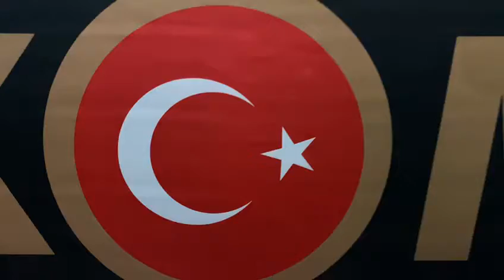TARİHİ ESER KAÇAKÇISI YAKALANDI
Hatay Emniyet Müdürlüğü ekipleri tarafından tarihi eser kaçakçılığını önlemeye yönelik yapılan operasyonda 7 bin 715 adet Sikke ve 1 adet dedektör ele geçirildi. Olayla ilgili olarak şahıs gözaltına alındı.

Hatay Emniyet Müdürlüğü ekipleri tarafından tarihi eser kaçakçılığını önlemeye yönelik yapılan çalışmalar kapsamında  M.E. adlı şahsın Antakya Bağrıyanık Mahallesinde bulunan ikametinde yapılan aramada 7 bin 715 adet Sikke ve 1 adet Dedektör ele geçirildi.

Olayla ilgili olarak M.E. adlı şahıs hakkında 2863 SKM suçundan adli işlem yapıldı. (Murat MUTLU)